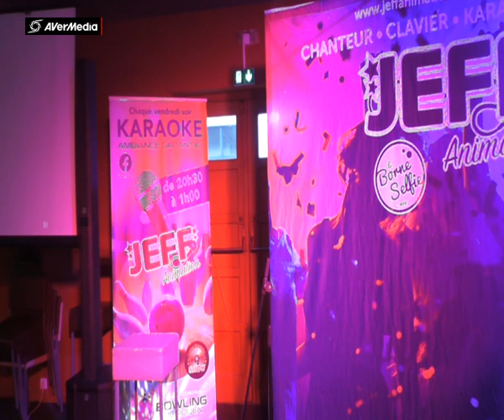JEFF BOWLING ROUEN GREG Blue eyes